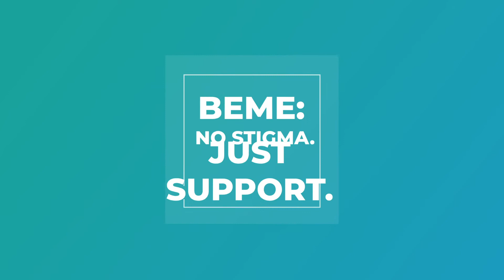Let's Talk About: Break Ups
BeMe is a mobile mental health and wellness app built, WithTeensInMind.

Feel Better.
Get Support.
Stay on Track.
Gain Confidence.